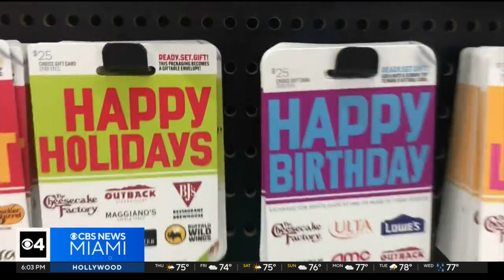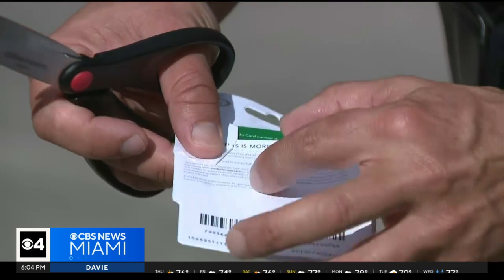Warning about gift card scams: what you need to know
Whether you're giving or receiving a gift card this holiday season, check to make sure you're not falling for a scam.